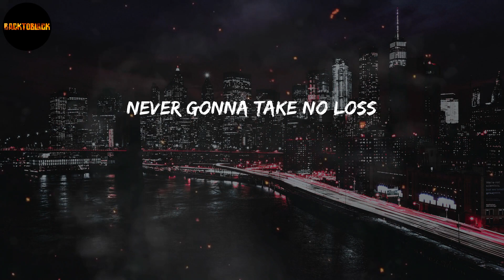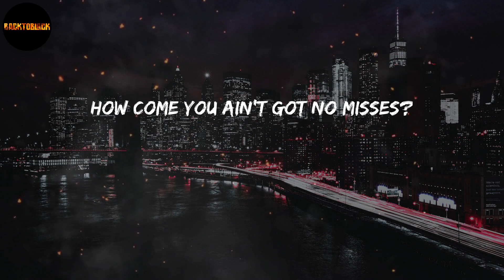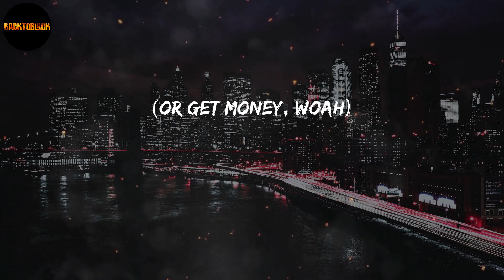Yung Gravy - Betty (Lyrics)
Lyrics "Betty":
Uh, ayy
Drop it
(Get money)
(Get money)
(Get money)
(Disco weapon)